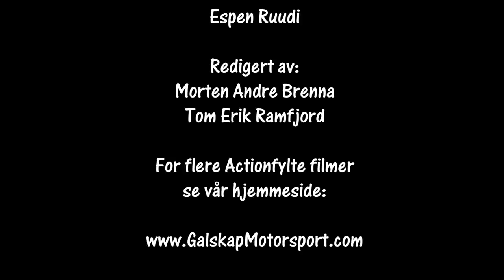Bilcross Kongsberg Sølvcrossen 2017